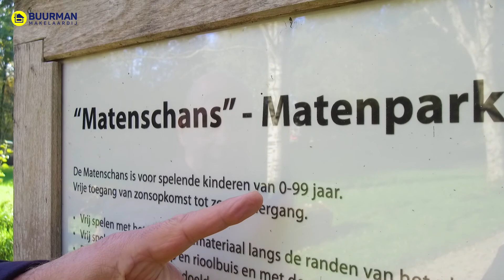Warenargaarde 330, Uitgebouwde tussenwoning, Apeldoorn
Ben jij op zoek naar een leuke, uitgebouwde eengezinswoning op een fijne locatie? Moderne en eigentijd?  Dan is dit de woning voor je. Kijk snel op